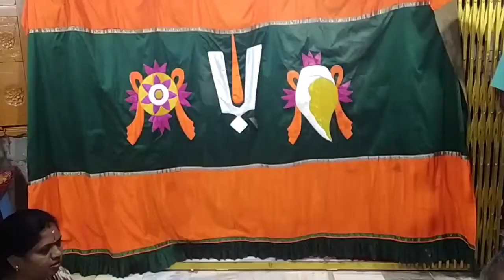శ్రీ వెంకటేశ్వరస్వామి ఆలయంలో ధనుర్మాసోత్సవములు SRI VENKATESWARASWAMY TEMPLE DANURMASAM 21th day